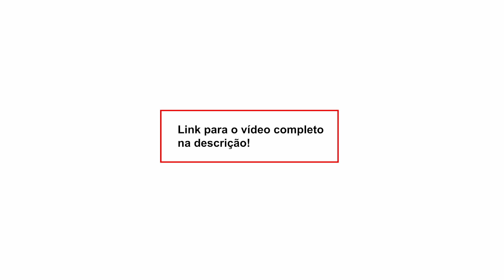Serrano fala sobre a validade da delação de Cid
Nossa conta corrente:
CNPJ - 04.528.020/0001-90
Banco Itaú Unibanco - 341
Agência: 0265
Conta: 05444-5

• Acompanhe a programação do DCM e fique por dentro das notícias:

2a a 6a-feira
- 08h00 - Café da Manhã do DCM com Leandro Fortes e Maria Fernanda Passos, Altamiro Borges, Gilberto Maringoni, Breno Altman, Roberto Tardelli e Kiko Nogueira
- 12h00 - DCM ao Meio-Dia com Kiko Nogueira, Pedro Zambarda, Renzo Mora e Marília Beznos. Lenio Streck, Sara Vivacqua, Fernando Brito e Daniel Cara
- 16h00 - Live da Tarde com Pedro Zambarda, Thalita Sotero, Lejeune Mirhan, Cesar Calejon e Maria Fernanda Passos
- 21h00 - O Essencial do DCM com Kiko Nogueira, Pedro Zambarda, Fernando Drummond, Vinícius Segalla, Leandro Fortes e Bemvindo Sequeira

Sábado
- 12h00 - DCM ao Meio-dia com Renzo Mora e Fernando Drummond
- 14h00 - Retransmissão da Live do Grupo Prerrogativas
- 17h00 - Sabadão do DCM com Kiko Nogueira, Leandro Fortes, Maria Fernanda Passos, Sara Vivacqua, e Fernando Drummond
Domingo
- 12h00 - DCM ao Meio-dia com Fernando Brito, Fernando Drummond e Marília Beznos
- 17h00 - Superlive de domingo com Kiko Nogueira, Leandro Fortes, Fernando Drummond